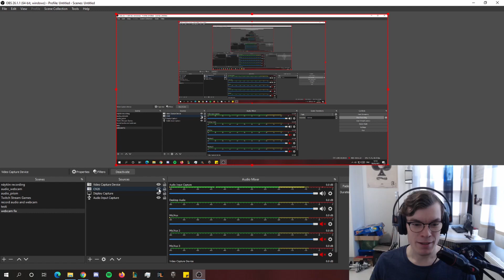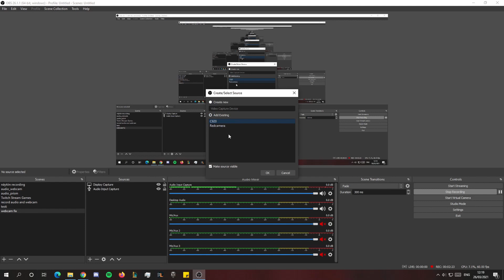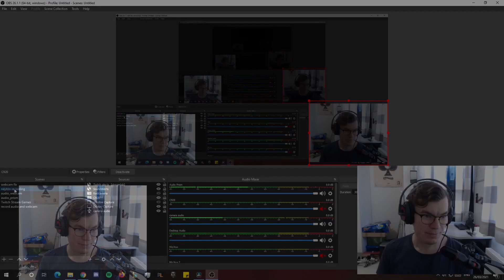OBS Webcam fix (video capture device won't show up) C920